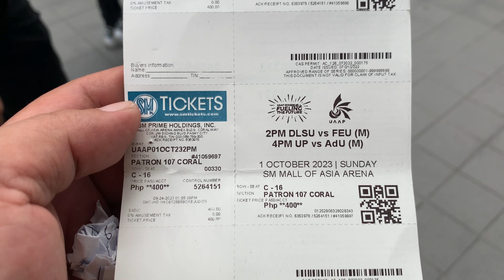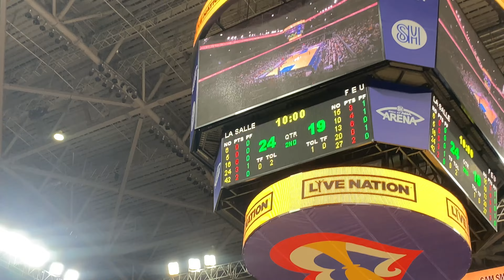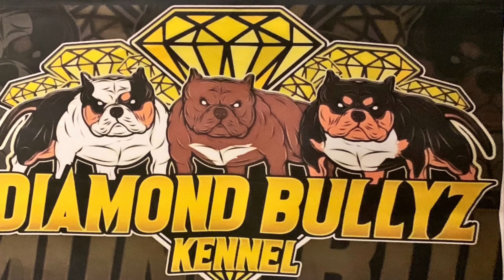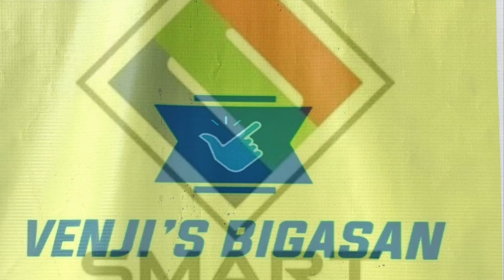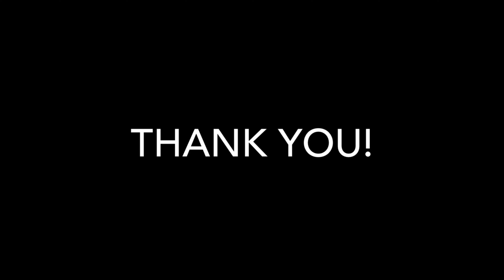UAAP GAME | FEU X DLSU AND UP X ADU | MOA AREANA | CEBPAC | MEKUS MEKUS (HD) | V0421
Went to MOA Arena to watch the basketball game of FEU versus De La Salle then followed by UP versus Adamson. Then wen went to and Indian store in Paranaque to have dinner. Mekus Mekus na yan Insan. After dinner we went to EJG basketball court to watch the CebPac Basketball game.